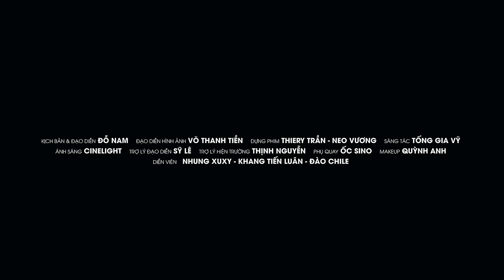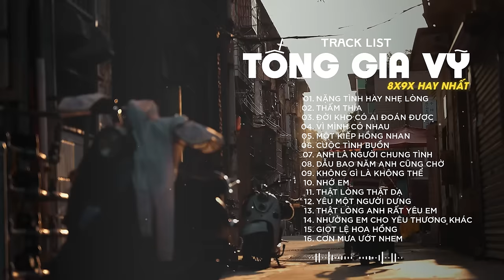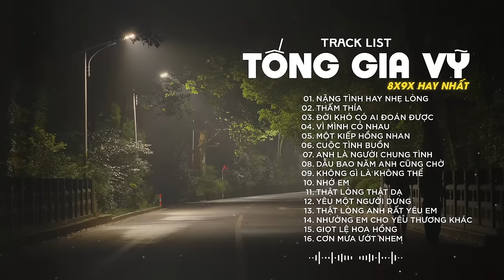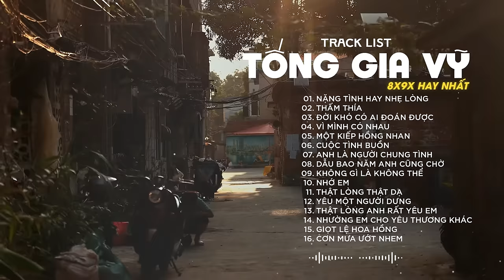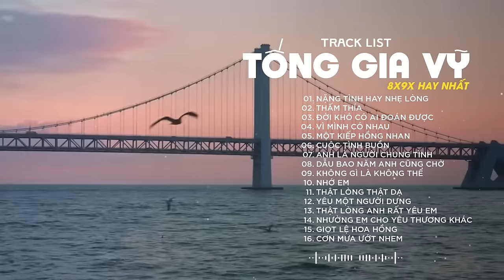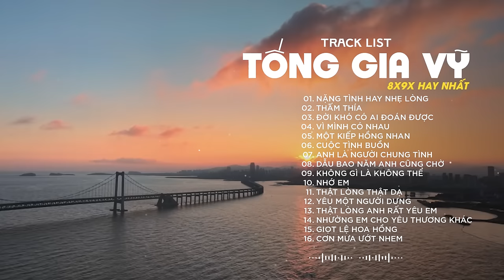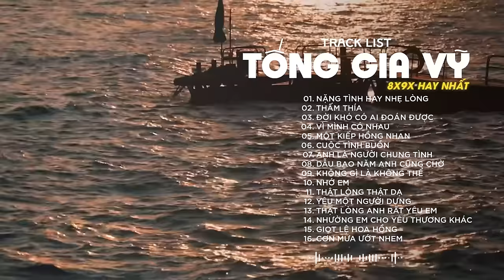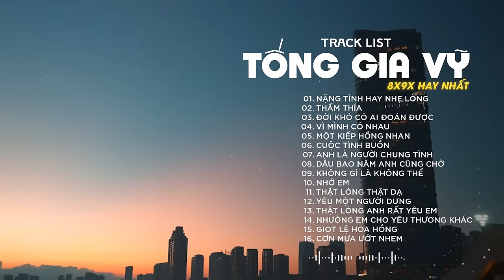NẶNG TÌNH HAY NHẸ LÒNG, THẤM THÍA, ĐỜI KHÓ CÓ AI ĐOÁN ĐƯỢC | LIÊN KHÚC TỐNG GIA VỸ 2024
PLAY LIST:
1. Anh Thấy Mình Nhớ Em
2. Người Ta Không Yêu Em Đâu
3. Không Bao Giờ Anh Bó Tay 2
4. Thật Lòng Anh Rất Yêu Em
5. Cuộc Tình Buồn
6. Giọt Lệ Hoa Hồng
7. Hãy Để Anh Yêu Em
8. Người Ấy Vẫn Chưa Hiểu
9. Nụ Hôn Ấm Áp
10. Tại Em Không Hiểu
11. Thấm Thía
12. Thật Lòng Anh Rất Yêu Em
13. Tưởng Tượng Em Quay Lại
14. Anh Là Người Chung Tình
15. Càng Quên Càng Nhớ
16. Cuộc Tình Buồn